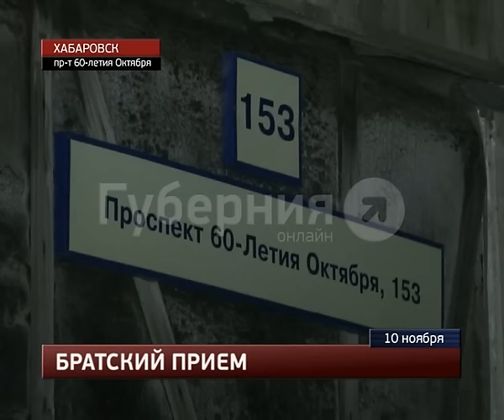Хабаровчанин подозревается в убийстве родного брата.MestoproTV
В микрорайоне Хабаровск-2 в ночь на вторник от ножевого ранения в сердце погиб 20-летний хабаровчанин, сообщает портал «Губерния». Смертельную рану кухонным ножом небольшого размера ему нанес 26-летний старший брат.